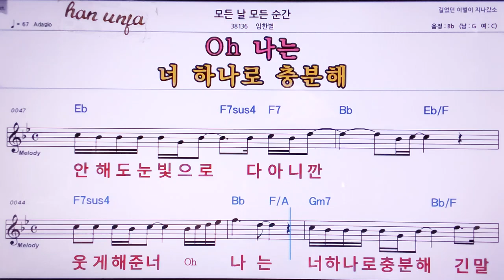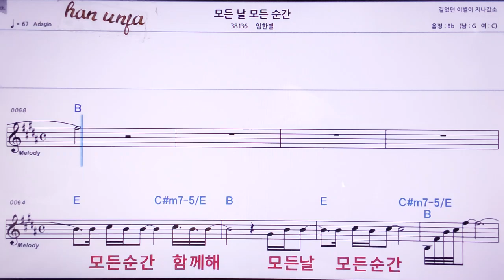💖모든 날 모든 순간/임한별 👍MR,노래방, 악보, 코드,Karaoke With Sheet Music